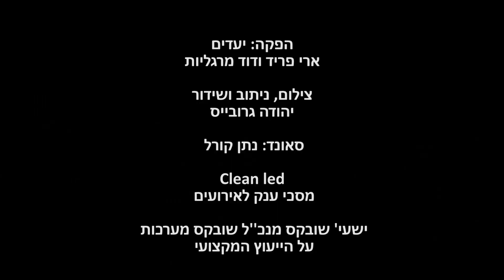תקציר אירוע בעלזא